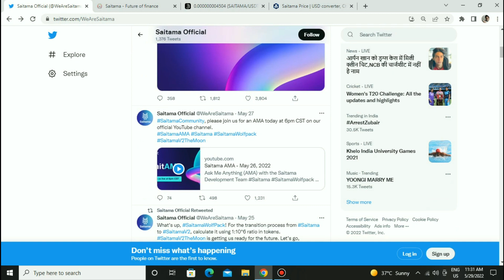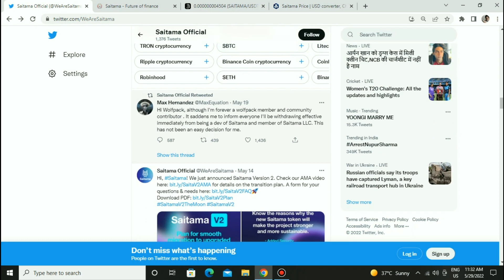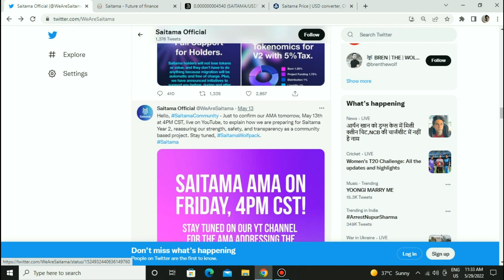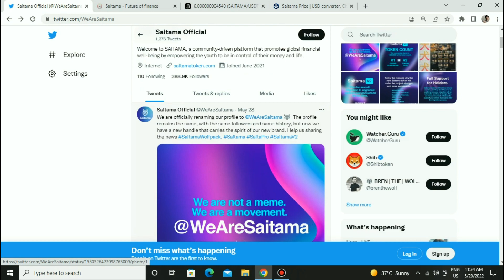Saitama inu update|Saitama inu migrate from v1 to v2 to reduce coins supply|Saitama we are not meme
In this video, we are going to talk about saitama inu latest update that saitama inu migrate from v1 to v2 to reduce coins supply and saitama said we are not meme coin anymore.